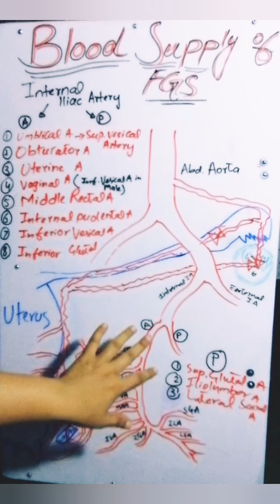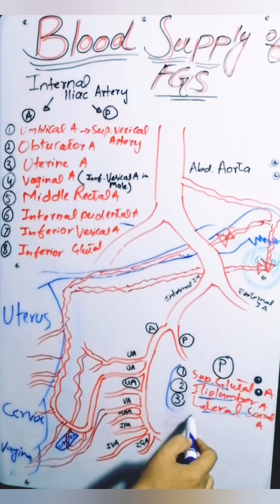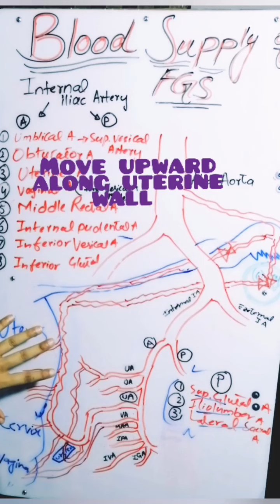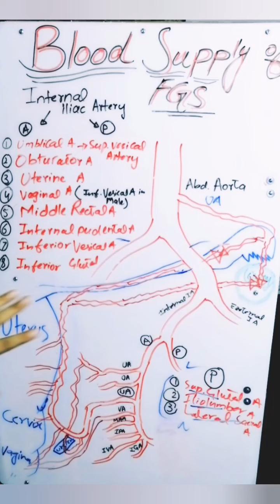Blood supply of female genital organs | Internal iliac Artery | Uterine Artery ... Part. 2